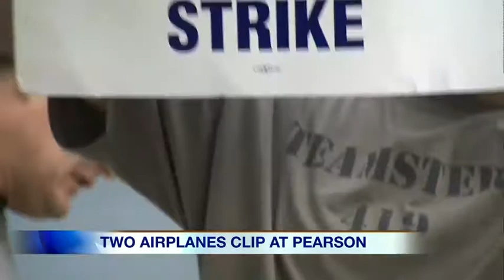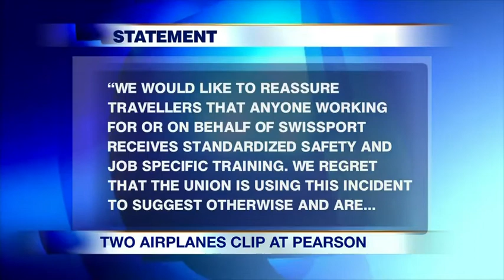Investigation underway after two planes clip wings at Pearson airport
Concerns are being raised about the safety and training of ground crews at Pearson airport after an Air Canada plane clipped wings with a LOT Polish Airlines flight. Ginella Massa with an eye witness and an official statement from Swissport.